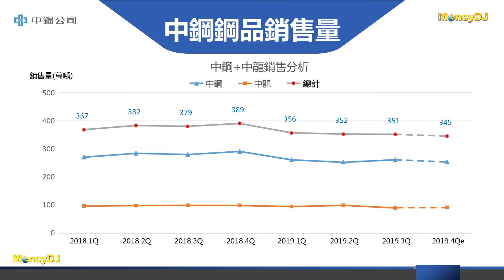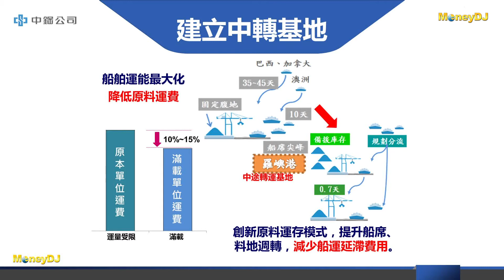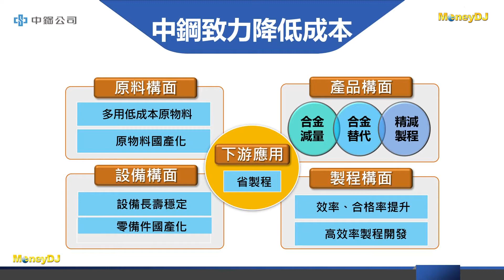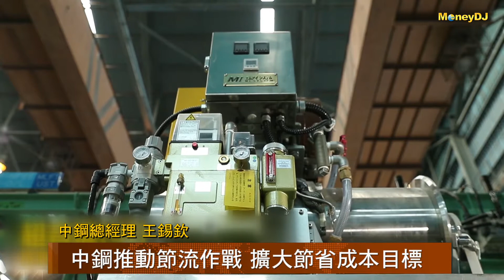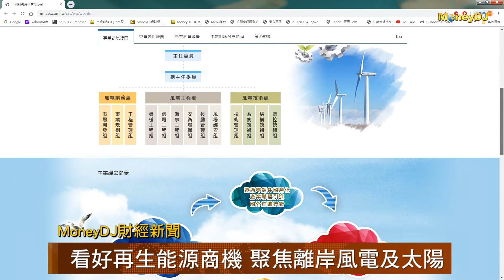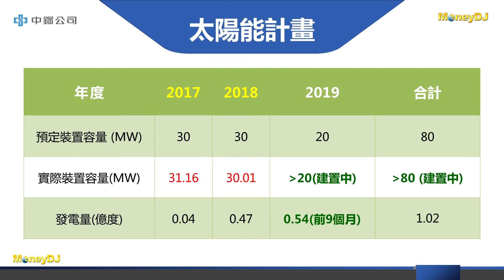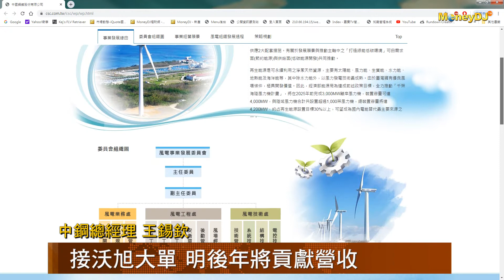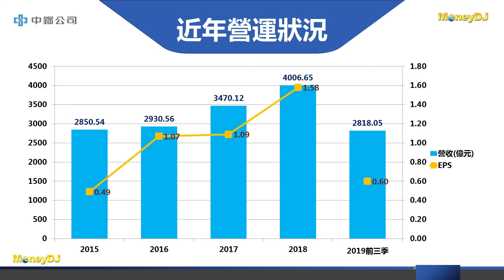【MoneyDJ財經新聞】需求回穩、原料下跌 中鋼盼明年谷底回升